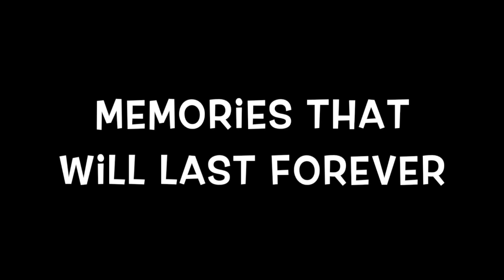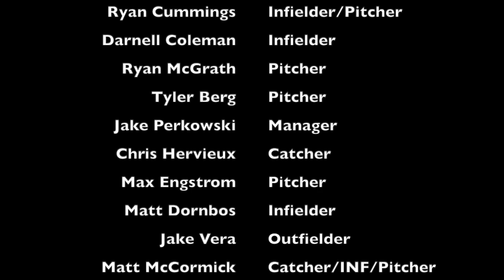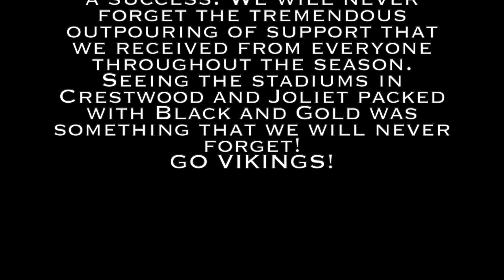STL Baseball 2019 Recap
This video is the STL Baseball 2019 Recap